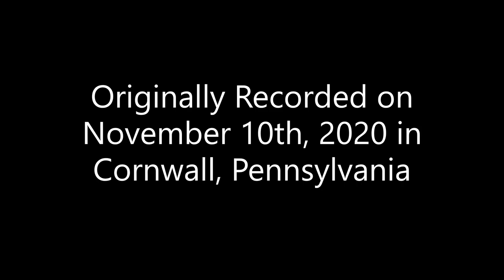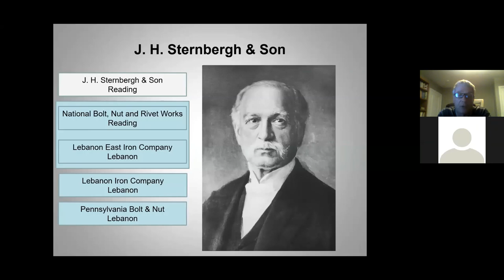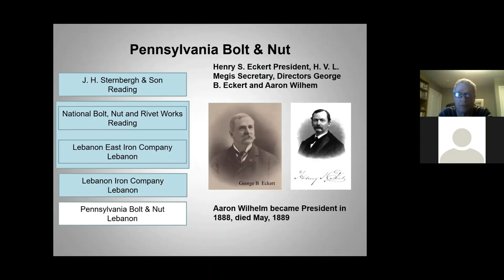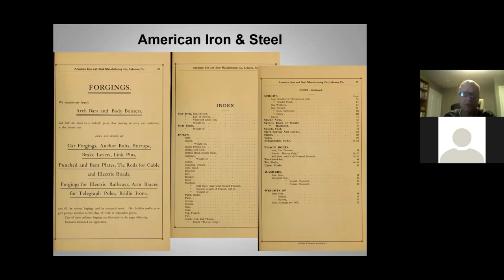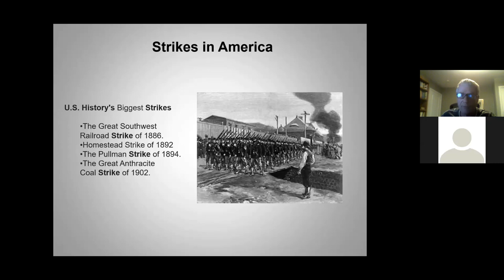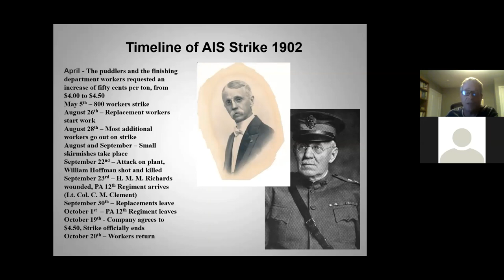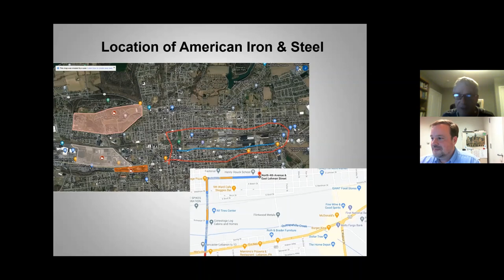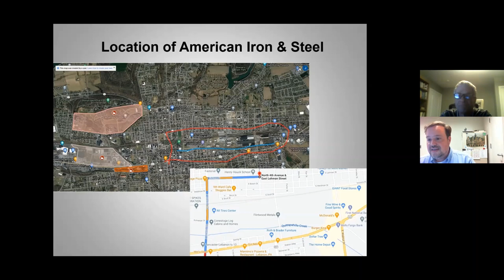American Iron & Steel and the Strike of 1902 by Jim Polczynski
This video talks about the formation of the American Iron & Steel Manufacturing Company that had locations in both Lebanon and Reading Pennsylvania.  In 1902 there was a labor strike that resulted in riots and death in Lebanon.  Eventually, the American Iron and Steel Manufacturing Company was purchased an run by Bethlehem Steel.  This video is part of a lecture series by the Friends of the Cornwall Iron Furnace.